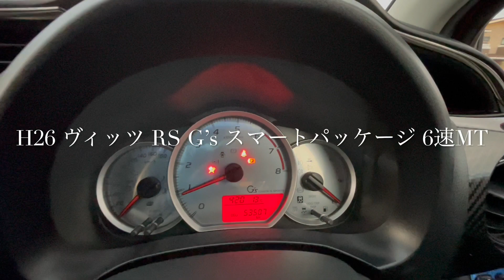【トヨタ ヴィッツ】RS G’ｓ 5速ミッション グーネット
【トヨタ　ヴィッツ】RS　G’ｓ　スマートパッケージ　5速ミッション　在庫車のご紹介
【店舗情報】